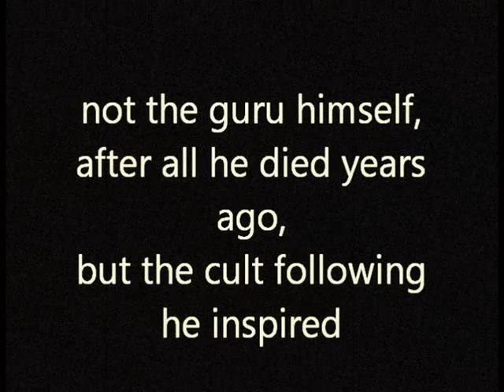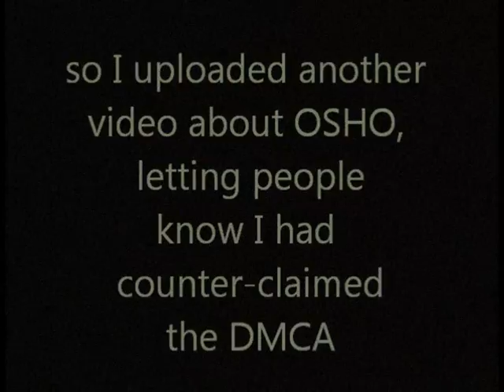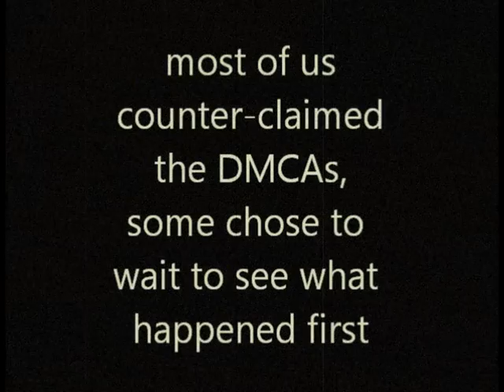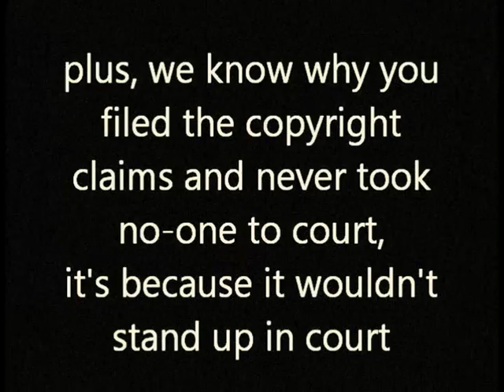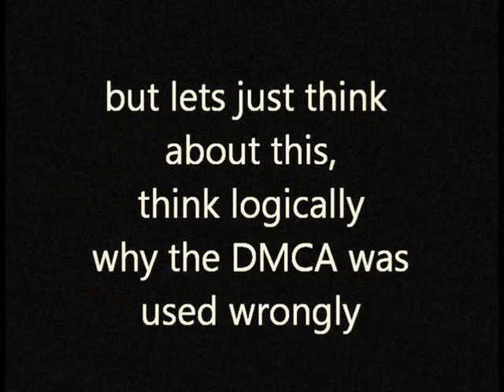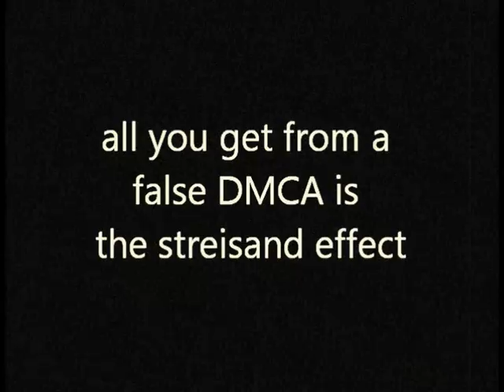Osho Cult: False copyright claims against critics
THANKS TO ALL OF THOSE WHO HAVE BEEN THE GREATEST OF ALLIES TO ME IN THIS CONFLICT.

if i've missed you on this list let me know